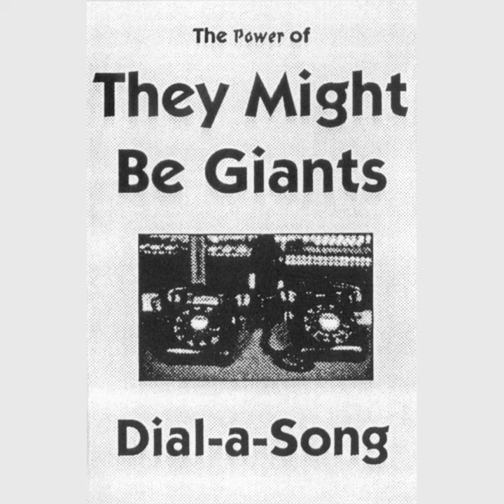They Might Be Giants - Subway Token To Brooklyn [Power Of Dial-A-Song]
Labelled as "Get Away"